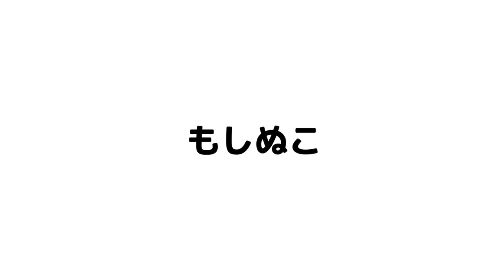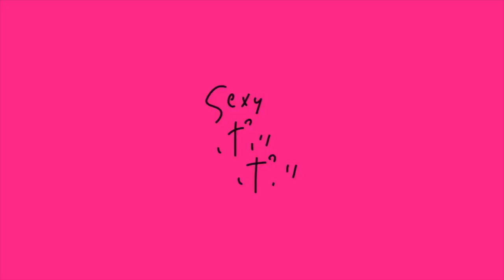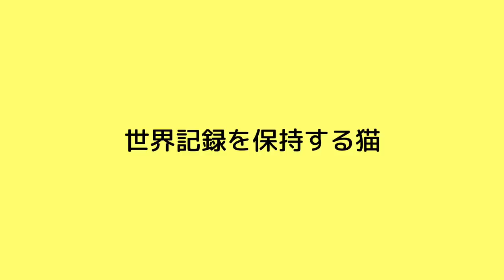「金縛りになる猫」「筋トレする猫」ほか（インスタまとめ１７）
▶︎ご飯を保存してる容器
OXO 保存容器

▶︎お水の器
ウォーターヘルスボウルM

カメラ(GH5)
マイク(MV88+)

moshinukoとは...